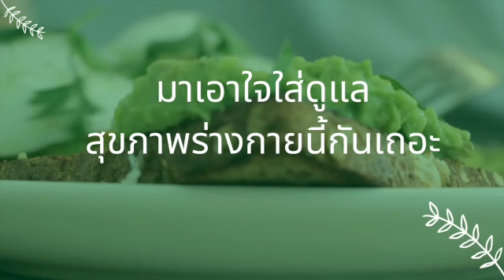การดูแลสุขภาพด้วยกฎธรรมชาติ Ministry of Health “กฎธรรมชาติ กฏที่ 4 “Exercise การออกกำลังกาย”อย่างไร?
คลิปนี้จะพูดถึงกฎที่ 4 “ Exercise การออกกำลังกาย” ออกอย่างไร? การออกกำลังกาย การเคลื่อนไหวที่ถุกวิธีเป็นกุญแจดอกที่ 4 ใน 8 กฎธรรมชาติที่นอกจากจะเป็นเพราะร่างกายจำเป็นแล้ว ยังเป็นตัวยาสำคัญด้วย
ในเซรีย์ใหม่นี้ วีรีน่าจะมาแบ่งปัน แนะนำ การป้องกัน ดูแล และรักษาสุขภาพโดยใช้พื้นฐานของกฎธรรมชาติ 8 ประการ ซึ่งถ้าเราเริ่มดูแล จัดการ และให้การสนับสนุนร่างกายในสิ่งที่ร่างกายจำเป็นและต้องการ ร่างกายของเราจะสามารถเยียวยา ปรับเปลี่ยน แก้ไข ซ่อมแซม และสามารถนำร่างกายกลับมาในสภาพที่ควรจะเป็น รวมทั้งสร้างภูมิต้านทาน สร้างนักรบธรรมชาติขึ้นมาเพื่อต่อต้านสิ่งปลอมแปลงที่เป็นสาเหตุของโรคภัยไข้เจ็บได้เองด้วย

ติดตาม Playlist เซรี่ย์ “การดูแลสุขภาพด้วยกฎธรรมชาติ”ได้ที่:

วีรีน่าเป็นคริสเตียน และอย่างจะบอกกล่าวพี่น้องว่าร่างกายนี้ที่พระเจ้าสร้างมาเป็นวิหาร มีความฉลาดมหัศจรรย์เหนือที่เราจะทำความเข้าใจได้ หากเรามีความเชื่อในความมหัศจรรย์และสามารถนี้ เราจะขอบคุณพระเจ้าที่สุด สิ่งแปลกปลอมที่เข้าสู่ร่างกายของเราที่มนุษย์สร้างนั้น ไม่ใช่สิ่งที่พระองค์ให้มา ทำให้ธรรมชาติของร่างกายปรานแปรไป จึงอยากแบ่งปันเชิญชวนพี่น้องคริสเตียนทั้งหลายให้หันมาสนใจดูแลวิหารนี้ให้บริสุทธ์ทั้งกายเนื้อ ทั้งสมองและอารมณ์ ซึ่งเป็นหน้าที่ของเรา ส่วนจิตวิญญาณนั้นหากเรายอมรับพระคริสต์มาเป็นพระผู้ไถ่จริงโดยสร้างความสัมพันธ์กับพระองค์ด้วยการอธิษฐาน อ่านศึกษาพระคำ ปฏิบัติตามบทบัญญัติคือรักซึ่งกันและกัน เราก็จะคงความรอดนั้นได้และเจริญเติบโตในพระองค์ได้จริง

ติดตาม Playlist เซรี่ย์ “เข้ามาเป็นบุตรหลานของพระเจ้าได้ที่:

ติดตาม Playlist เซรี่ย์ The Revolution “การพลิกผันเปลี่ยนแปลงหลังการฟื้นคืน” ได้ที่:

ติดตาม Playlist เซรี่ย์ "อยู่ในพระคริสต์ "ได้ที่:

ติดตาม Playlist เซรี่ย์ "7 Covenants พันธสัญญาทั้ง 7"ได้ที่:

ติดตาม Playlist เซรี่ย์ “ New life แนะนำชีวิตใหม่ในแนวทางของพระเจ้า” ได้ที่:

ติดตาม Playlist เซรี่ย์ “ เข้าใจการทำงานของระบบมารปีศาจ” ได้ที่:

ติดตาม Playlist เซรี่ย์ “ มาเข้าใจการถวาย Tithes”

ติดตาม Playlist เซรี่ย์ “อยากรู้จริง”

ขอเชิญชวนเข้าคลาสศึกษาพระคำของพระเจ้า The Word  หนังสือ Bible เป็น manual ของชีวิตที่พระเจ้าจัดไว้ให้ เพื่อเรียนรู้ที่มาที่ไปตั้งแต่การเริ่มต้นของชวิต จนถึงวันสิ้นโลก คำทำนายที่ท่านบอกไว้ล่วงหน้าก็เพื่อให้เราเตรียมตัวล่วงหน้า และการเตรียมตัวนั้นก็เพื่อให้รอดพ้น เพราะผู้ที่รับและเชื่อท่านจริงๆเท่านั้น จะถูกรับกลับไปเพื่อมีชีวิตนิรันดร์

เราจะรู้ได้อย่างไรว่าการดำเนินชีวิตที่เป็นอยู่ถูกต้องมั้ย และอะไรจะทำให้ความเชื่อเราหนักแน่นจนถึงวันเสด็จกลับมาครั้งที่สองของพระเยซูซึ่งใกล้เข้ามาทุกทีแล้ว พระคัมภีร์จึงเป็นหนังสือสำคัญที่สามารถช่วยเราได้ หากเราเรียนรู้วิธีอ่านและได้ทำความเข้าใจอย่างถูกต้องเราก็ไม่จำเป็นต้องกลัวหรือกังวลอีกต่อไป

TO GIVE 💜สำหรับการให้ ถ้าท่านได้รับประโยชน์ ได้รับการเรียนรู้ ต้องการช่วยเหลือสนับสนุนการประกาศข่าวทางรอดพ้น สามารถให้กำลังใจได้ที่:

Thank you for stopping by.
Virina